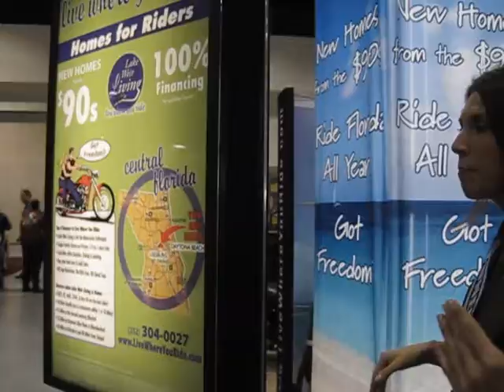Lake Weir Living: 2010 Daytona Bike Week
Monica gives a tour of our IMS Expo booth at Bike Week 2010!
She's also running for Miss 2010 Tuner Girl!  Hosted by Adriana Rosas.  Lake Weir Living 2010